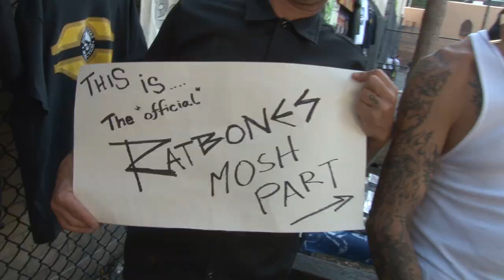No Redeeming Social Value "Ratbones"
From the album "Wasted For Life" on Dead City Records